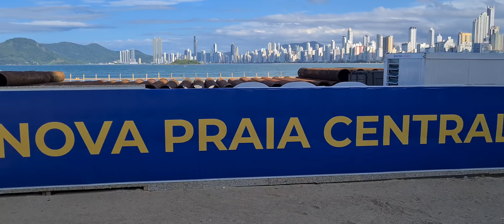Balneário Camboriú SC..a Escultura da Sereia..Portal Norte ..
Sou Cesar Moacir Alves o motorista e filmador desse canal, eu e minha esposa Natalina T. Alves saimos por ai estrada a fora registrando nosso estado maravilhoso.

Aqui você encontrará Os 295 municípios de Santa Catarina, filmados com algumas História e seus pontos turisticos.

Espero que gostem, abraço fuiiiiiiiiii